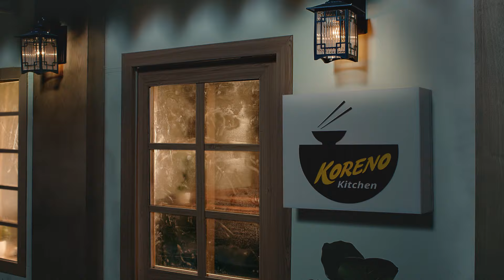HÈ NÀY KORENO CÓ GÌ MỚI?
Tháng 7 này, Koreno sẽ “mở hàng” với một teaser cực đỉnh!
Diện mạo mới của Koreno hứa hẹn sẽ còn hot hơn cả mùa hè rực lửa, cùng với sự xuất hiện của “MC quốc dân” và cũng là ngôi sao hàng đầu Việt Nam.
Hãy cùng đón xem điều bất ngờ ở cuối video và đếm ngược đến ngày 15/7 nhé!